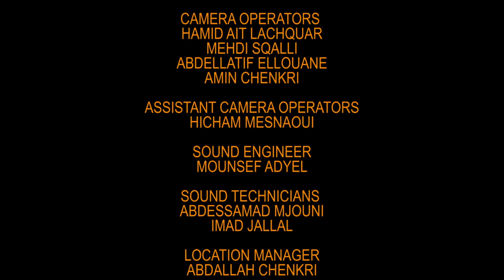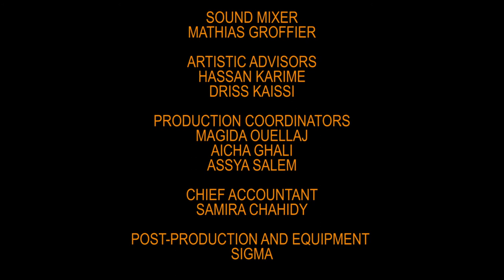AUX CONFINS DU SAHAHA - VERSION ANGLAISE